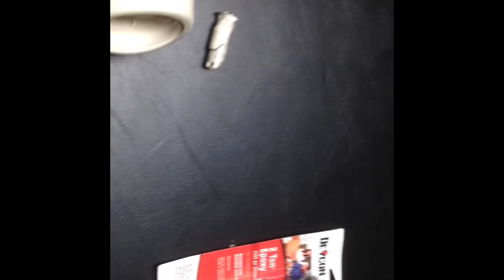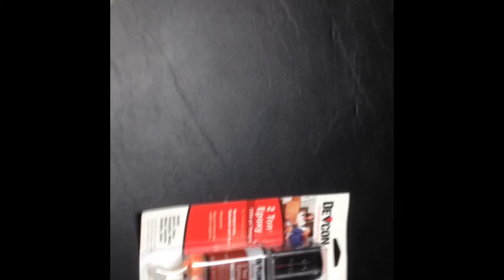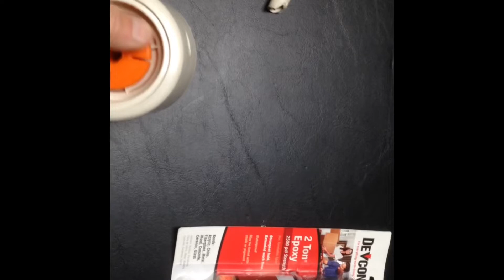RV Toilet Foot Pedal Repair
How to repair a broken foot pedal flusher on an RV toilet.